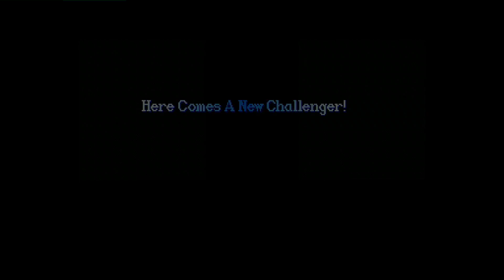Super Street Fighter II X: Grand Master Challenge: TheBortot (BR, Rank A) vs leehomer (BR, Rank A)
(BR) TheBortot (Rank A) vs (BR) leehomer A - 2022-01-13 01:17:14
0:00 Balrog (Boxer) vs Ken
01:39 Balrog (Boxer) vs Sagat
05:11 Balrog (Boxer) vs Ryu
10:55 Balrog (Boxer) vs Sagat
12:07 Balrog (Boxer) vs Ken
15:12 Balrog (Boxer) vs Sagat
17:03 Balrog (Boxer) vs Ken
22:42 Balrog (Boxer) vs Ryu
24:55 Balrog (Boxer) vs Sagat
29:51 Balrog (Boxer) vs Ken
33:51 Balrog (Boxer) vs Ryu
#0:01:39
#0:33:51
#0:00:33
#0:05:11
#0:17:03
#0:24:55
#0:10:55
#0:15:12
#0:12:07
#0:22:42
#0:29:51